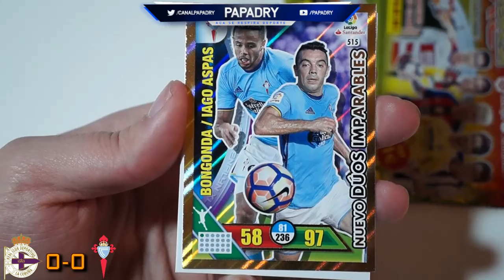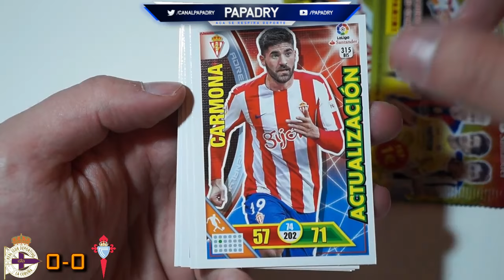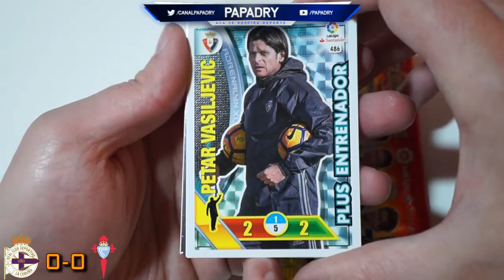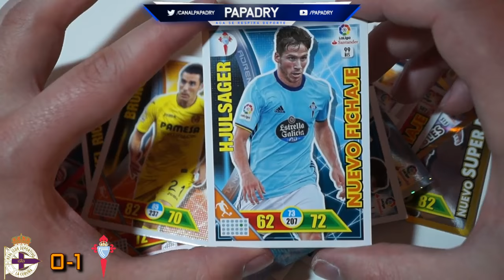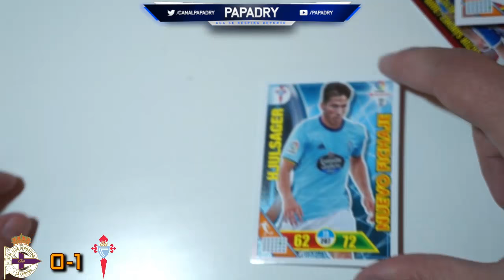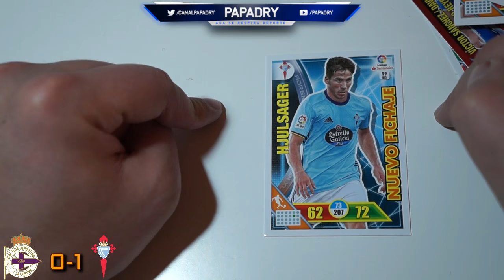LA PORRA DE LOS CROMOS | ONOSODERBI DEPOR vs CELTA | ACIERTA Y GANA CROMOS